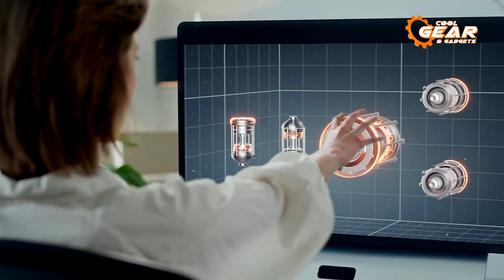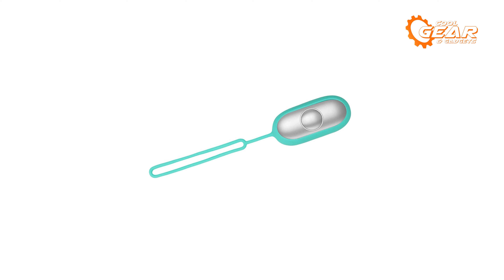Gadgets That Are Changing the Game in 2024!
Are you ready to upgrade your life with some of the coolest gadgets you’ve ever seen? Hold on to your hats, because we are about to blow your mind with these amazing new pieces of Gadgets.

Gadgets List:

00:00 - Introduction

00:18 - WEKAPO Inflatable Lounger

01:14 - NOA

02:02 - InMotion Electric Unicycle

03:25 - Mars Players the One

04:48 - Dockcase Smart USB-C Hub

05:50 - Insomnia Therapy Mini

07:32 - Venty Portable Fan